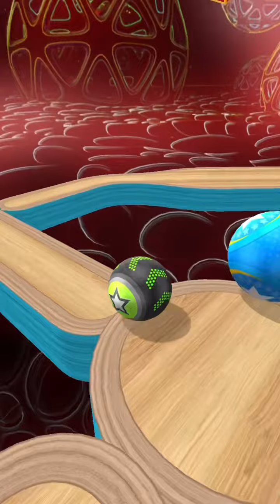Going Balls SpeedRun Gameplay Level 6821